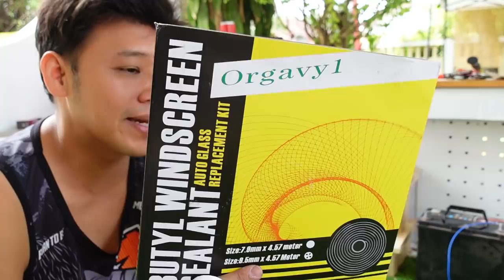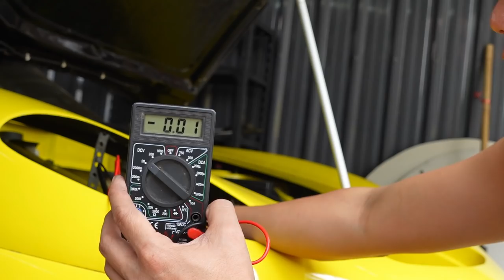DIY Car #26 รื้อโคม แต่งไฟหน้าไฟหน้ารถยนต์ ใส่ LED l T3B DIY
รถผมเป็นงานไฟเบอร์ สมัย10 ปีก่อนของเก่าออกแบบเอง ให้ช่างเดินไฟให้ ใช้มานานตอนนี้เก่าหมดแล้ว รื้อทำใหม่ให้หมด ไฟหน้า LED วงแหวน Angle Eyes ไฟแต่ง LED ไล่สายไฟทำปลั๊กใหม่ รอบนี้ไม่ใช้ซิลิโคนแล้วครับ ใช้กาวติดโคมไฟโดยเฉพาะ เผื่อใครอยากลองทำลองเอาไปปรับใช้กันดูนะครับ
อุปกรณ์ที่ใช้ในงานนี้
ใครสนใจชุดแต่งตอนนี้ผมไม่ได้ทำขายแล้ว แต่มีโมชิ้นงานอยู่ที่ ช่างที่เคยช่วยผมทำ สอบถามไปได้ครับ ช่าง ศักดิ์